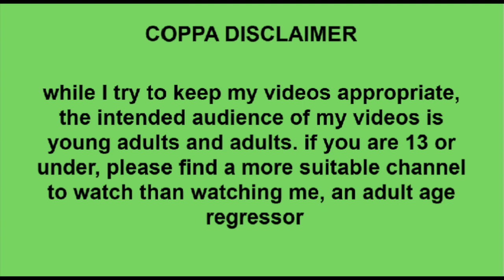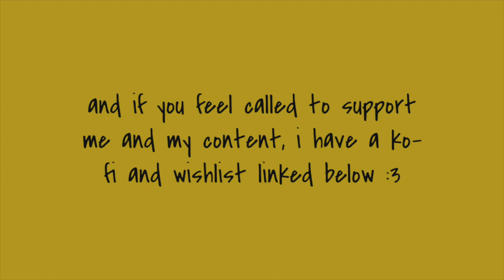☆ pretty puppies - color with me! ☆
☺︎ grab ur coloring books, its time to color with me!